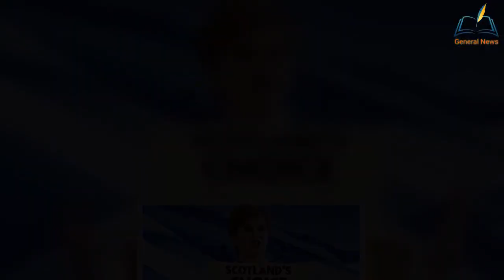SNP crisis: Police launch official investigation into allegations of fr@ud